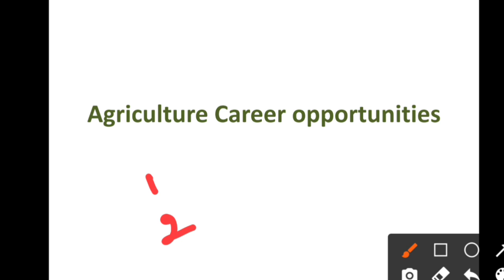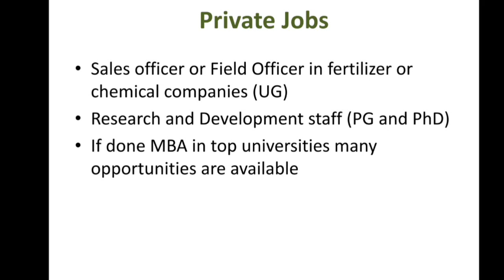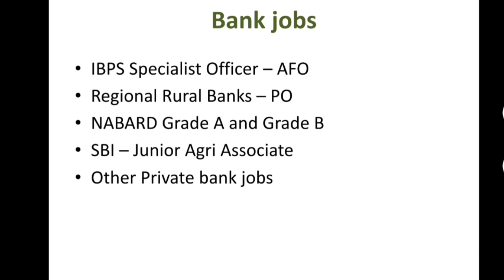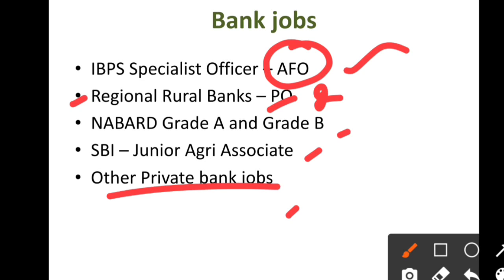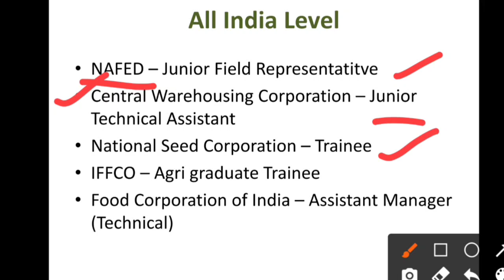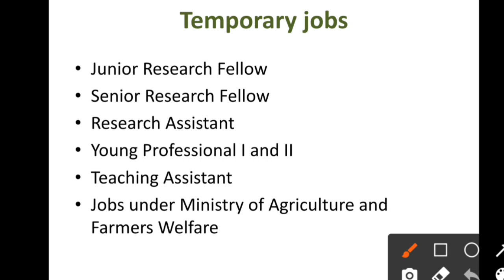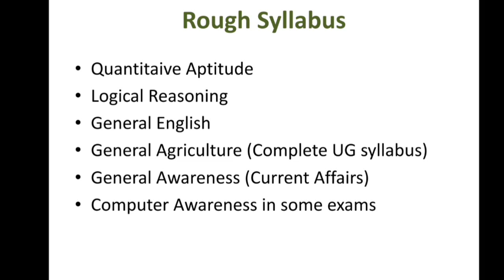Job opportunities for Agri & Allied Courses | Agri Career Guidance